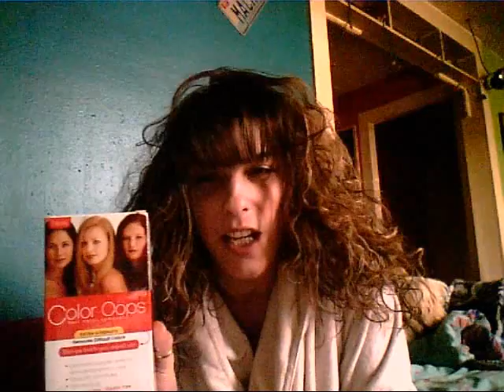HAIR COLOR FIXED!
Product Review of Color Oops